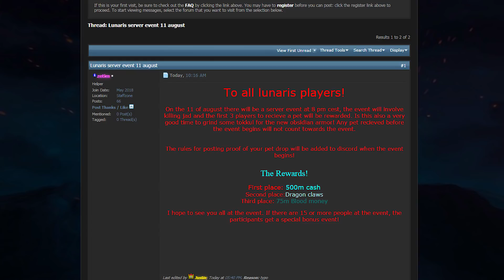Lunaris : $800 RISK Fight!? STAKING The Winnings! (GIVEAWAY) RSPS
1. Like the video
3. Coment your IGN below

August 11th, JAD PET EVENT!

SWAPPING INFORMATION:
-Swapping is done on the 15th and 30th of each month
-Swapping must be done with an Admin

RATES:
Lunaris GP →→→ OSRS GP
2B Lunaris →→→ 1m OSRS

WANT FREE DONATOR ON LUNARIS?
Simply type ::vote in game and you can get free donor!

➤Snapchat⎯⎯⎯⎯⎯⎯➣SeanRF